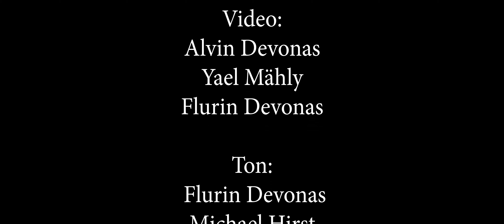Felix Mendelssohn - Capriccio Op. 33 Nr. 1 in a-minor - Piano Alvin Devonas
Recording: Flurin Devonas, Michael Hirst
Video: Alvin Devonas, Flurin Devonas, Yael Mähly

Vielen Dank an die Kirche St. Laurenzen für die Bereitstellung der Kirche.